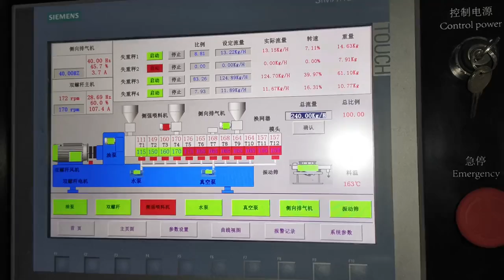Degradable material compounding machine